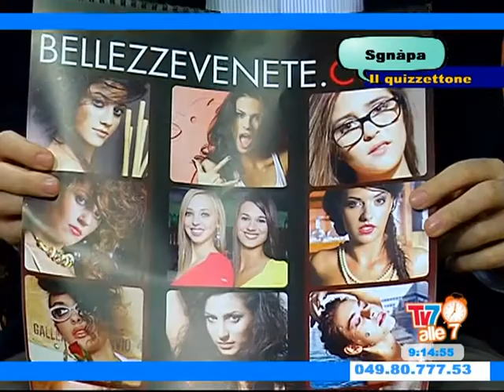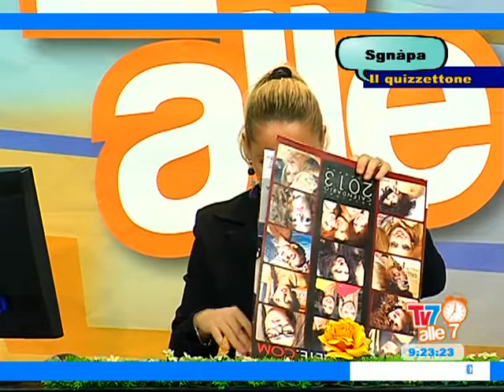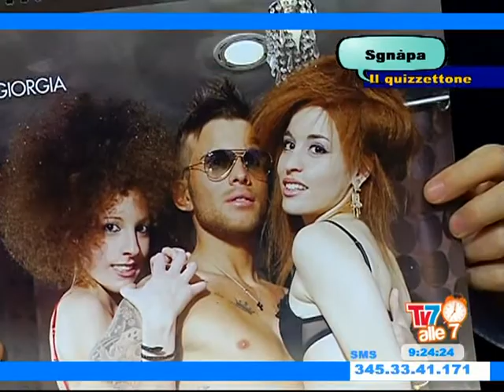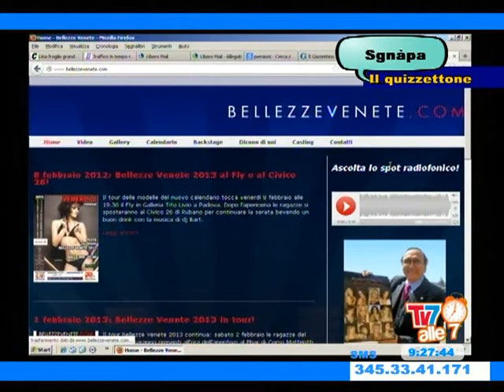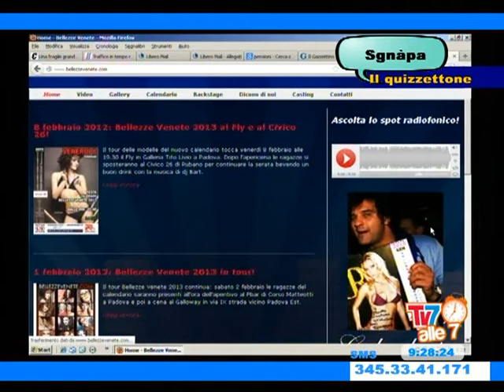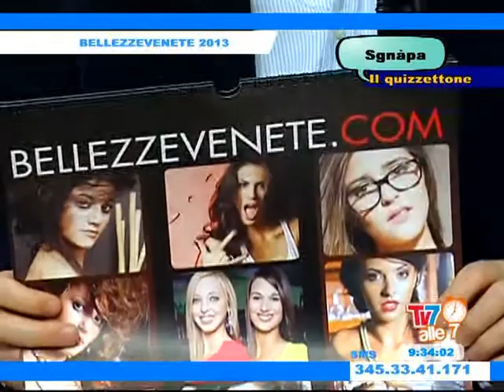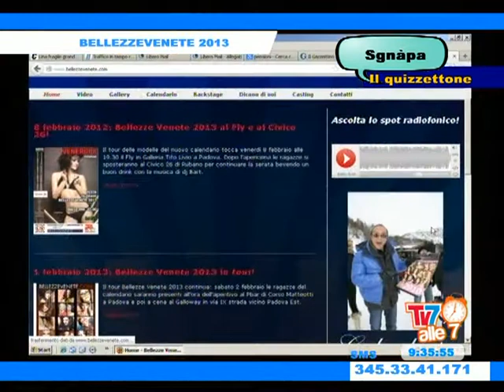BV13 - Tv7 alle 7